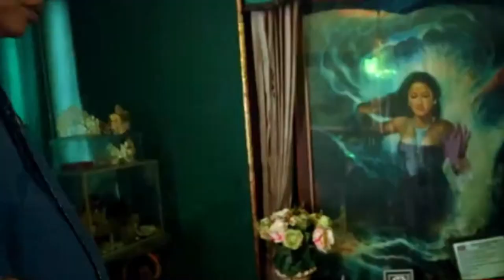PANTAI PELABUHAN RATU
PANTAI- PELABUHAN- RATU. Pantai pelabuhan ratu nyi roro kidul serasa di bali dan  Sudah Mulai Dipadati Pengunjung. Wisata pantai pelabuhan ratu suka bumi jawa barat. OMBAK BESAR PANTAI PELABUHAN RATU SUKABUMI, by masbro tutorial official